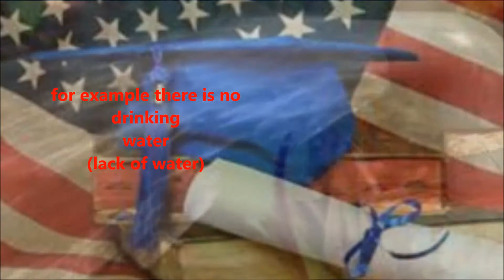YVES My Story